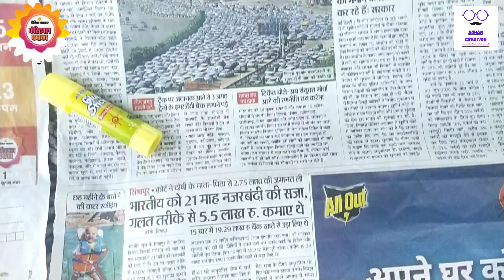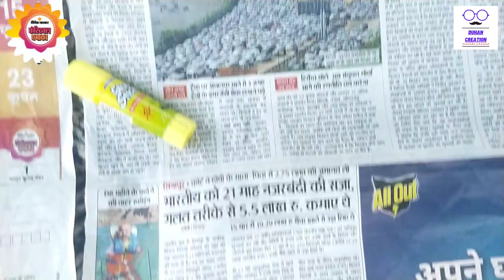दैनिक भास्कर फेस्टिवल धमाका | कूपन No-12 अखबार में आ गया है | Duhan Creation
दैनिक भास्कर फेस्टिवल धमाका | कूपन No-11 अखबार में आ गया है | Duhan Creation |

I am Naveen Duhan host of "Duhan Creation" youtube Chanal.